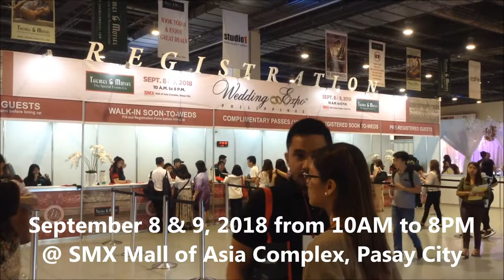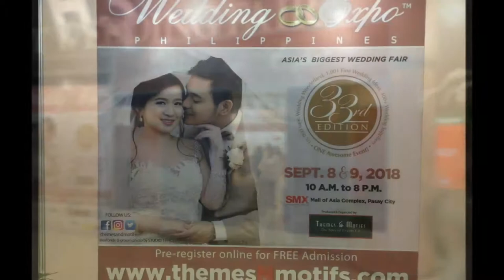Wedding Expo 2018 Philippines [ First Time Visit ]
Team Habriel visits Wedding Expo Philippines
Asia's Biggest Wedding Fair
September 8 & 9, 2018 from 10AM to 8PM
@ SMX Mall of Asia Complex, Pasay City